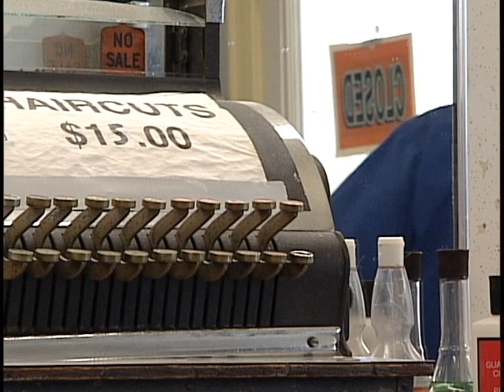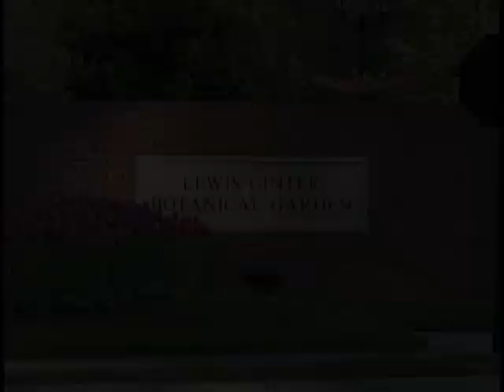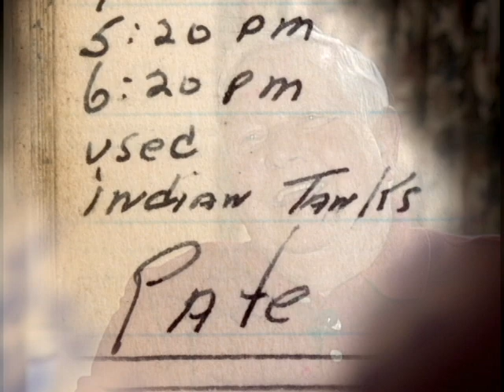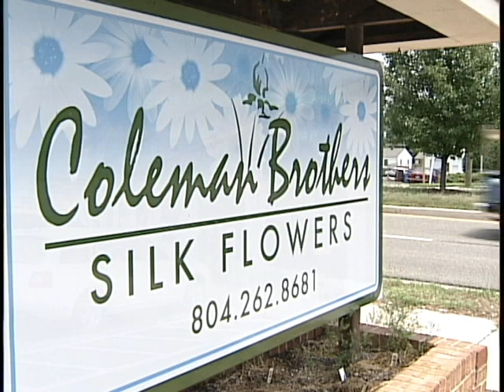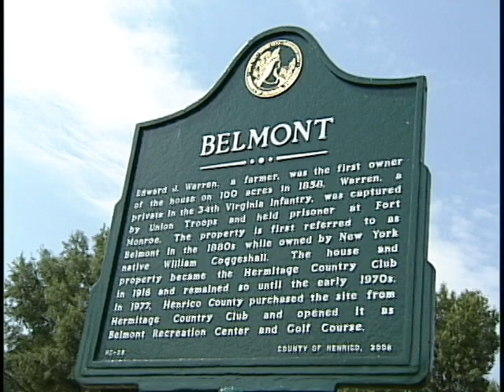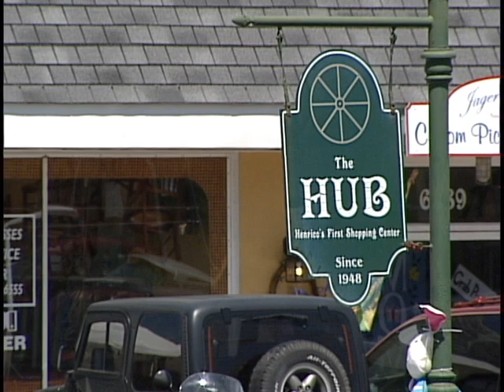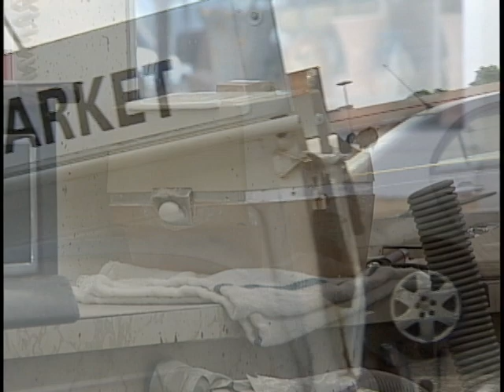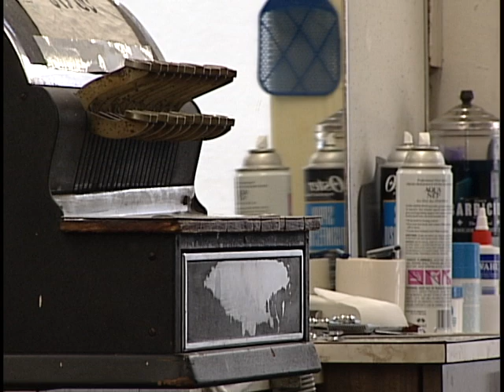Greetings from Lakeside: Past, Present and Future... (from 2009)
Often described as a little slice of Mayberry, Lakeside is a community with a distinct character, where there are plenty of reminders of "the good old days." Take a walk down memory lane with HCTV to find out what makes Lakeside so unique, and learn about the forces behind the revitalization of one of the county's first suburbs and business corridors.